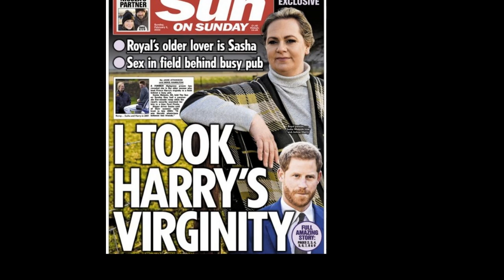Príncipe Harry: declara la mujer "mayor" con la que perdió la virginidad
En sus memorias, el Príncipe Harry afirma haber perdido la virginidad con una mujer mayor en la trastienda de un pub. Se dice que la mujer en cuestión es una tal Sasha Walpole.
Una tal Sasha Walpole aparece en las portadas del Sun y del Daily Mail contando la misma historia: es la misteriosa mujer "mayor" con la que el príncipe Harry tuvo su primera experiencia sexual.
El propio Duque de Sussex escribió sobre la pérdida de su virginidad en sus memorias publicadas.
Poco tiempo después, Sasha Walpole, una inglesa ahora mayor, afirma que  tras una fiesta de cumpleaños en la que se emborracharon en el pub Vine Tree, en el pueblo de Norton, Wiltshire.

FUENTE: prensa internacional.